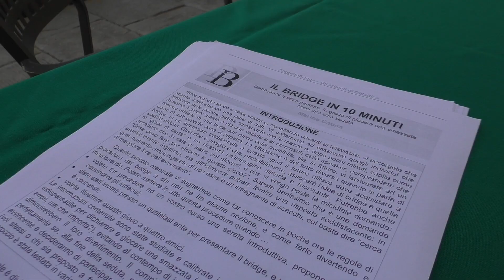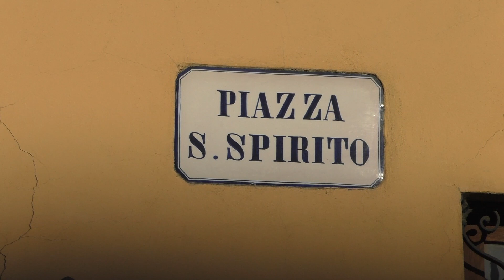Olimpiadi Metropolitane, il bridge sul sagrato di Santo Spirito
In una delle piazze più conosciute del centro storico fiorentino, membri del Circolo Bridge di Firenze “Camillo Pacis Ticci”, hanno dato lezioni a curiosi e passanti seduti sui tavoli posti accanto alla basilica
Imparare a giocare a bridge, sul sagrato di Santo Spirito. Tra le 13 discipline delle Olimpiadi Metropolitane infatti, c’è anche questo gioco di carte diffuso in tutto il mondo e chiamato “lo sport della mente”, la cui Federazione è da tempo affiliata al Coni come disciplina associata. In una delle piazze più conosciute del centro storico fiorentino così, alcuni membri del Circolo Bridge di Firenze “Camillo Pacis Ticci”, hanno dato lezioni a curiosi e passanti seduti sui tavoli posti accanto alla storica basilica. Un modo per conoscere le strategie di questo gioco di coppia, tra punti cardinali, contratti e mazzieri, e soprattutto per godersi una piazza bellissima nel segno dello sport e della cultura.
La replica del bridge, sempre in Santo Spirito, è prevista martedì sera 29 giugno, con i veri e propri tornei a squadre composti da giocatori esperti a cui parteciperanno anche i circoli di Empoli e Sesto Fiorentino. In palio medaglie nelle categorie maschile, femminile, Senior e Allievi.
Leonardo Bardazzi